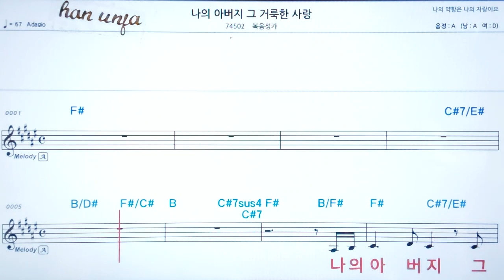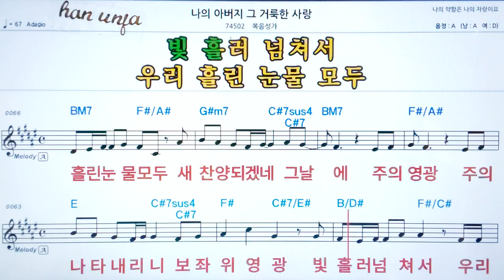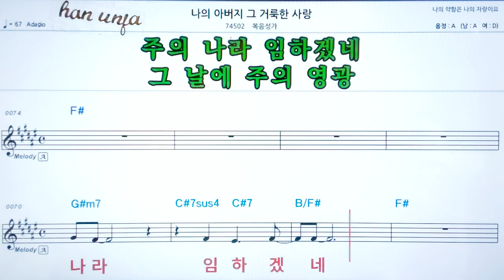💖나의 아버지 그 거룩한 사랑/ 복음성가 ✌악보, 코드, ,,Karaoke*카라오케 반주